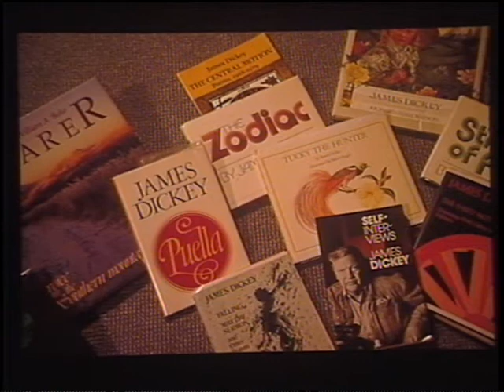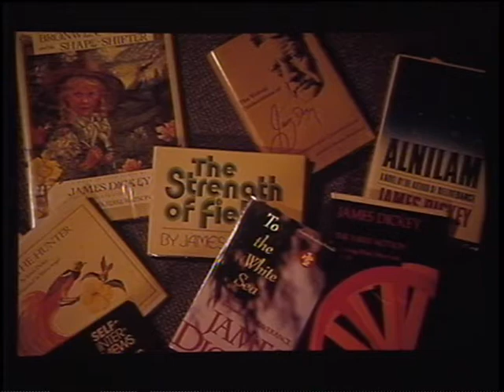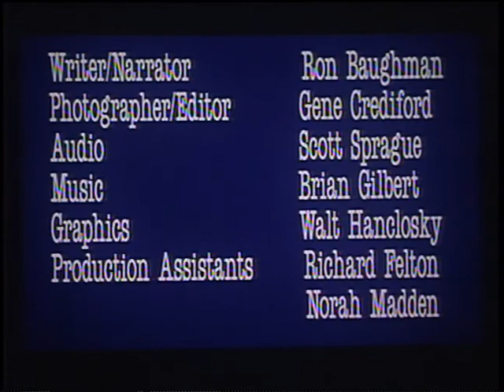A tribute to James Dickey at 70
An elegy to the poet James Dickey and a look at his life at the University of South Carolina.
Produced by the Department of Media Arts for the Thomas Cooper Society at the University of South Carolina in 1993.